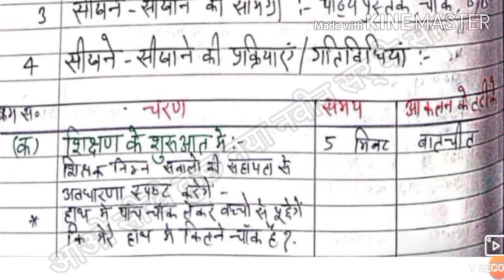कक्षा 6 गणित शिक्षण योजना।।प्रकरण-प्राकृतिक संख्याएं।।class 6 ganit shikshan yojna।।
साथियो आज की इस वीडियो मे हम कक्षा 6 गणित का शिक्षण प्लान बनाना सीखेगें।ये शिक्षण प्लान  मुझे मेरे informative ग्रुप के एक एक्टिव member नीरज कुमार जी ने भेजा है जो मुज़फ्फरनगर  जिले के जानसठ ब्लॉक मे सहायक अध्यापक के  पद पर तैनात है ,ने भेजा है जिसके लिए उन्हें बहुत बहुत धन्यवाद।इस शिक्षण प्लान की मदद से हम कक्षा  को गणित मे       प्राकृतिक संख्याओ के बारे में पढ़ायेंगे।
आप इस शिक्षण प्लान मे कुछ परिवर्तन करना  चाहते है तो कर सकते है।अन्यथा ऐसे का ऐसा ही बना सकते है।
और अगर आप चाहते है कि आप को इस तरह की informative video एक प्लेटफार्म पर मिल जाये उसके लिए नीचे दिए गए लिंक पर क्लिक करके मेरे informative video group से जुड़ सकते हैं।

और अगर आप टेलीग्राम का उपयोग करते है तो नीचे दिए गए लिंक पर क्लिक करके आप मेरे informative video telegram ग्रुप से जुड़ सकते हैं।

आपको टेलीग्राम ग्रुप या व्हाटसअप ग्रुप मे से किसी एक ग्रुप मे जुड़ना है।